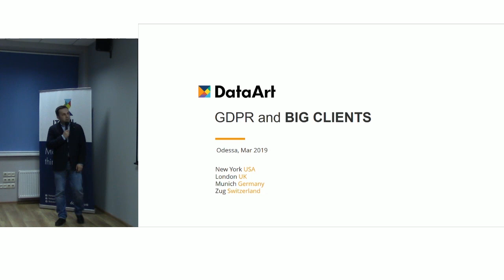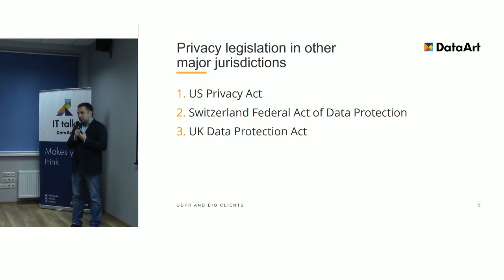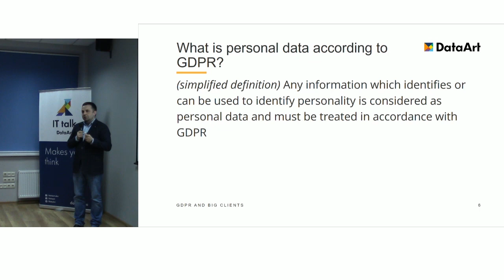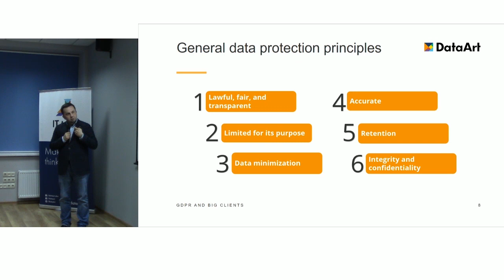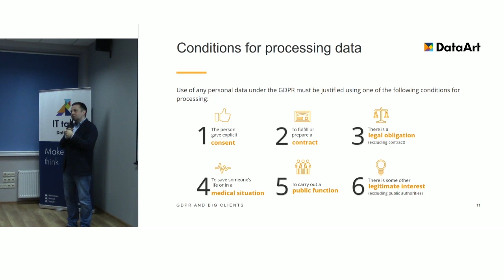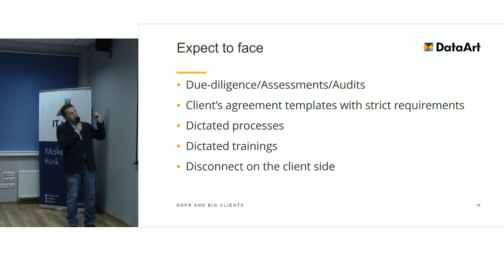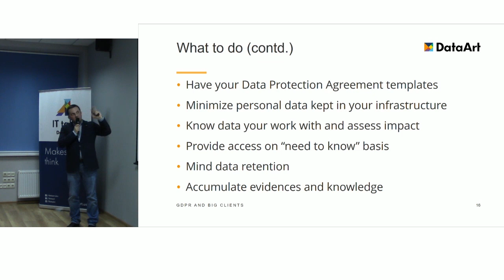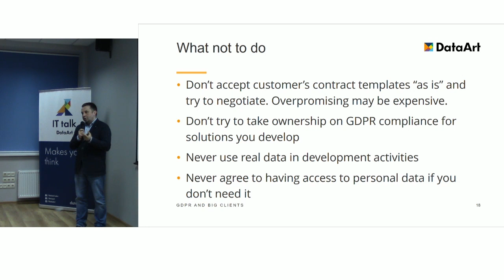«GDPR: работа с крупными клиентами». Андрей Шкляров, DataArt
Как GDPR влияет на работу с западными клиентами, как он сказывается на процессе разработки, какие несет риски, и что делать, чтобы эти риски были минимальны.

Докладчик: Андрей Шкляров, Chief Compliance Officer, DataArt. За 25 лет в IT-индустрии прошел путь от программиста до главы центра разработки (500+ инженеров). У Андрея обширный опыт управлении портфолио, программами и проектами, кризисном менджменте, он много работал с крупными корпорациями. В 2016-м Андрей решил попробовать себя в корпоративном менеджменте и «перешел на темную сторону силы», в Compliance, о чем пока ни разу не пожалел.